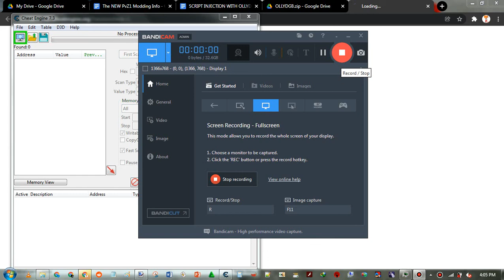UGH NOW MY BRAIN HURTS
BUT ITS FOR MY NEW MOD.

WANNA KNOW WHAT'S THE NAME?

I THINK NO.

NO I WOULDN'T  TELL YOU

OK FINE

THE NAME IS MOONWALKERS.

MAYBE YOU CAN!